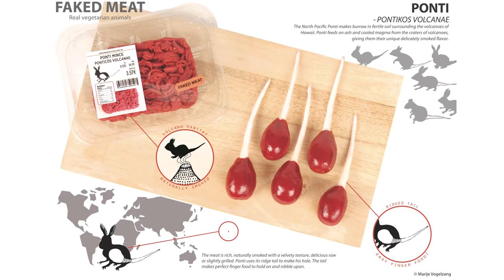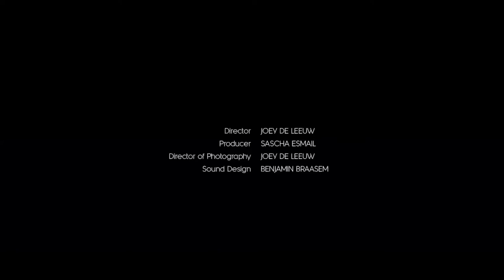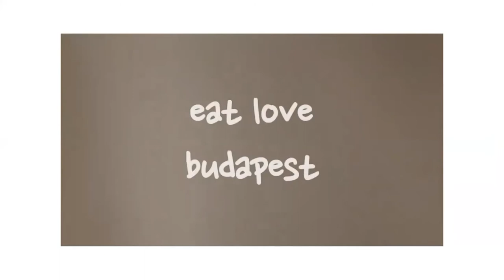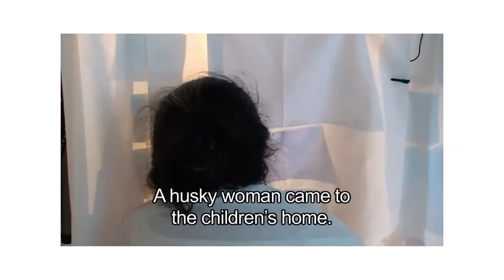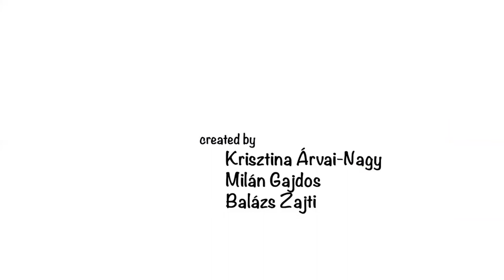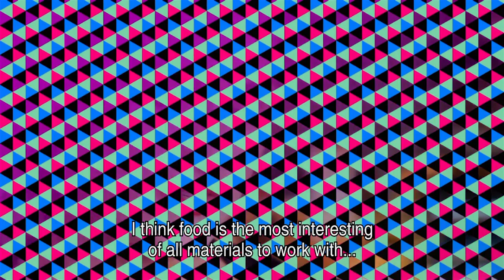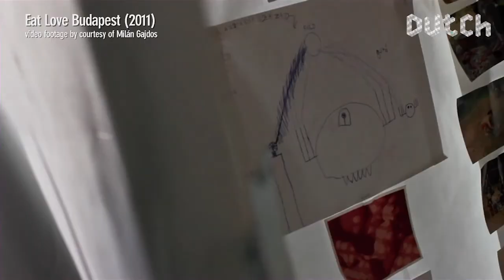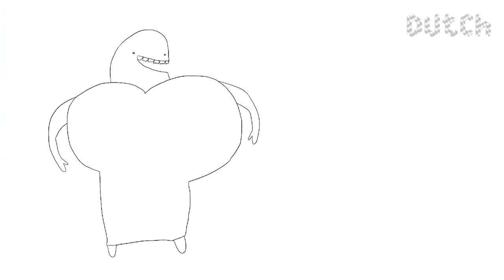Marije Vogelzang. Para comerte mejor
Para Marije Vogelzang los alimentos son un material perfecto, uno que se disfruta al comer, pero con el que también se puede jugar y experimentar. En esta ocasión la diseñadora nos hablará de volver a conectarnos con los alimentos, algo que hemos venido experimentando durante los últimos meses, y explorará nuevas formas sensibles de abordar nuestra relación con lo que comemos.